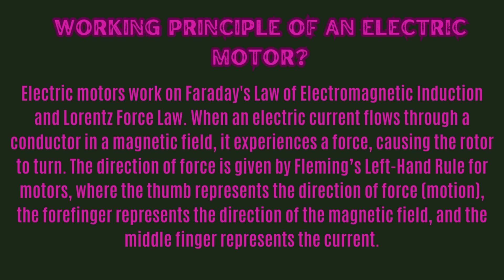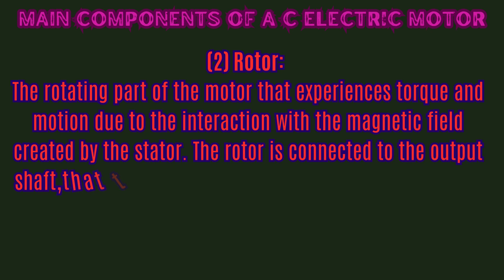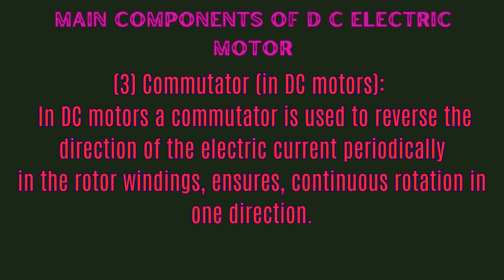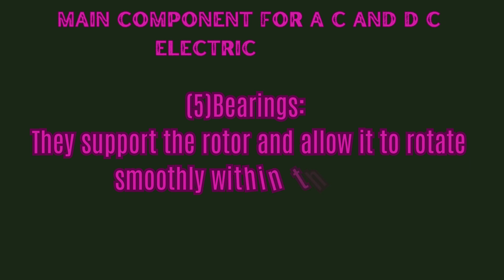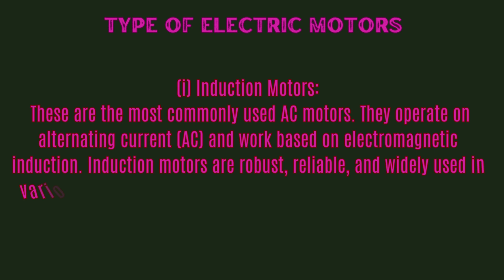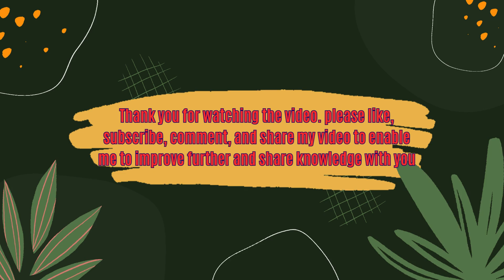INTRODUCTION TO AN ELECTRIC MOTOR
Science and Technology, Environment Science

An electric motor is a device that converts electrical energy into mechanical energy, typically in the form of rotational motion. It operates on the basic principle that a current-carrying conductor placed in a magnetic field experiences a force, which can create movement. Electric motors are essential in a wide range of applications, from household appliances to industrial machinery and electric vehicles.
Basic Components of an Electric Motor:
Stator: The stationary part of the motor, which produces a magnetic field. It can be made up of permanent magnets or electromagnets.
Rotor: The rotating part of the motor that experiences torque and motion due to the interaction with the magnetic field created by the stator. The rotor is connected to the output shaft,that transfer torque and motion to another machine or equipment coupled to it.
Commutator (in DC motors): A device that ensures the current direction in the rotor windings reverses periodically to maintain rotation.
Brushes (in DC motors): Contact points that transfer electrical current from the power supply to the commutator or rotor windings.

Bearings: Support the rotor, allowing it to rotate smoothly.
Power Supply: Provides electrical energy, either as direct current (DC) or alternating current (AC), depending on the motor type.
Types of Electric Motors:
DC Motors: Powered by direct current and use brushes and a commutator for reversing current flow in the rotor.
Series Motors: High starting torque, used in applications like electric trains.
Shunt Motors: Offer better speed regulation.
Compound Motors: Combine features of both series and shunt motors.
AC Motors: Powered by alternating current and typically don’t have brushes or commutators.
Induction Motors: The most common type, where the rotor doesn't need an external power source, as it generates its own current due to electromagnetic induction.
Synchronous Motors: The rotor rotates at the same speed as the magnetic field, commonly used where precise speed control is needed.

Working Principle:
Electric motors work on Faraday's Law of Electromagnetic Induction and Lorentz Force Law. When an electric current flows through a conductor in a magnetic field, it experiences a force, causing the rotor to turn. The direction of force is given by Fleming’s Left-Hand Rule for motors, where the thumb represents the direction of force (motion), the forefinger represents the direction of the magnetic field, and the middle finger represents the current.
Applications:
Household Appliances: Electric fans, washing machines, refrigerators.
Transportation: Electric cars, trains, aircraft.
Industrial Uses: Conveyor belts, machine tools, robots.
Power Tools: Drills, saws, grinders.